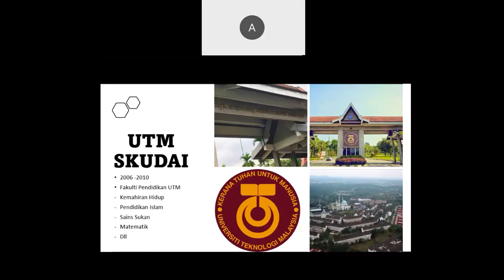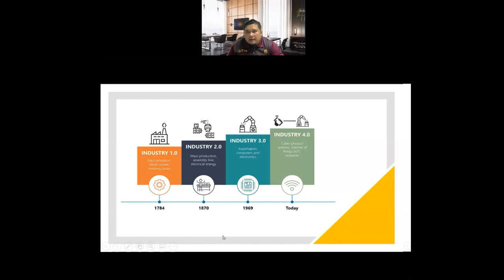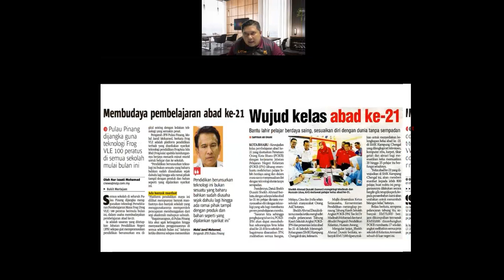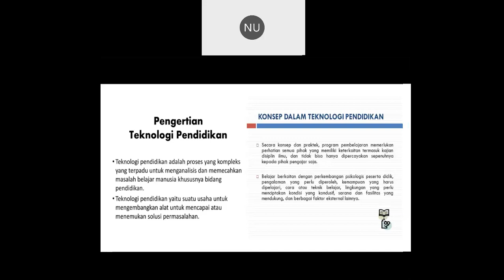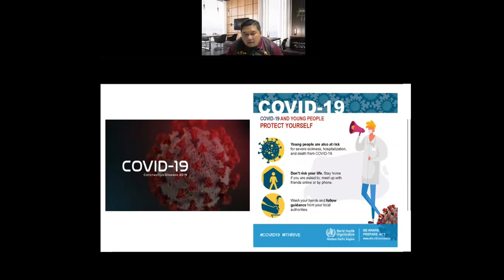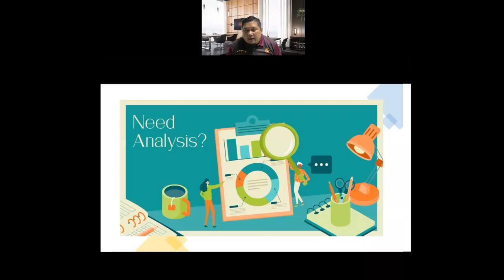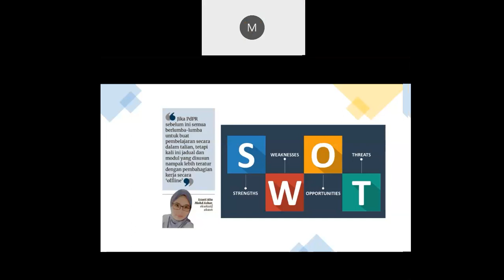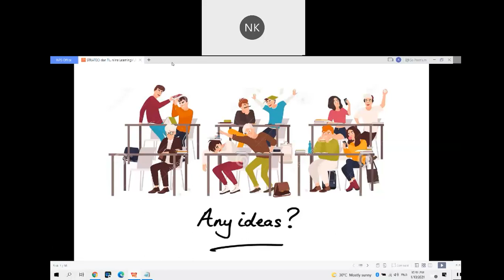SEMINAR MENDEPANI CABARAN PENDIDIKAN NORMA BAHARU (HALANGAN DAN CABARAN PDPR)